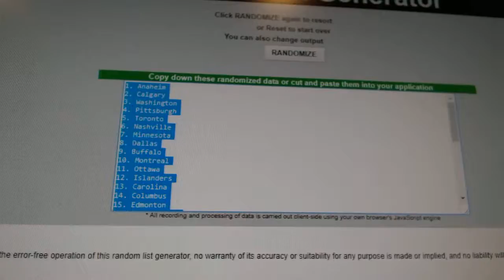Team Randoms - C&C GB #7631